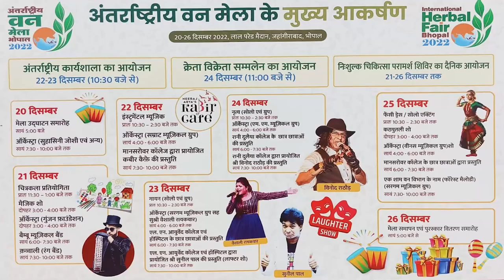DAKHAL NEWS हरदा में बनेगा 15 करोड़ से इंडोर स्टेडियम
हरदा में बनेगा 15 करोड़ से  इंडोर  स्टेडियम
कमल युवा खेल महोत्सव का हुआ रंगारंग शुभारंभ